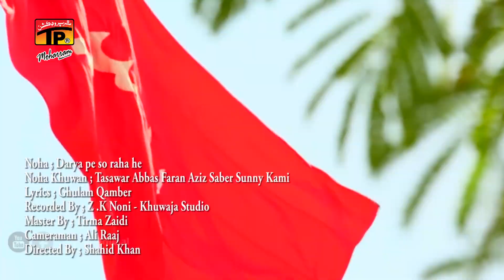"Darya Pe So Raha Hai" - Tasawar Abbas | Faran Aziz Sabir | Sunny Kami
Darya Pe So Raha Hai - Tasawar Abbas | Faran Aziz Sabir | Sunny Kami | TP Muharram